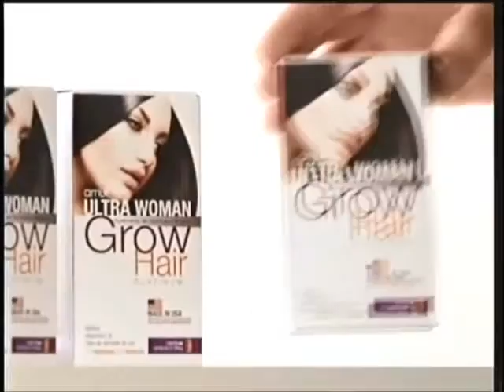Te Peguei Iris Stefanelli Grow Hair 160121